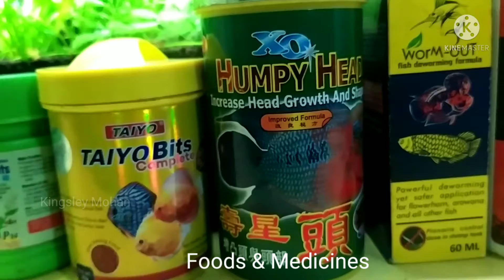New View after trimming plants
Planted tank Guidance tips